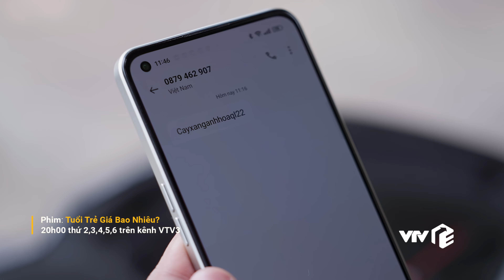Tuổi Trẻ Giá Bao Nhiêu? Tập 8 | Nga nhanh trí phát tín hiệu cho Kiên và Linh đến giải cứu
Lịch phát sóng:
Tuổi Trẻ Giá Bao Nhiêu?: 20h00 thứ 2 đến thứ 6 hằng tuần trên VTV3
Độc Đạo: 21h30 thứ 2,3,4 hằng tuần trên kênh VTV3
Sao Kim Bắn Tim Sao Hoả: 21h30 thứ 5,6 hằng tuần trên kênh VTV3
Hoa Sữa Về Trong Gió: 21h00 thứ 2,3,4,5,6 hàng tuần trên VTV1